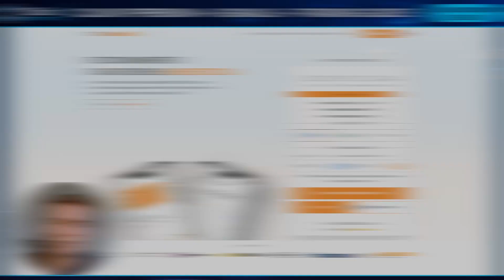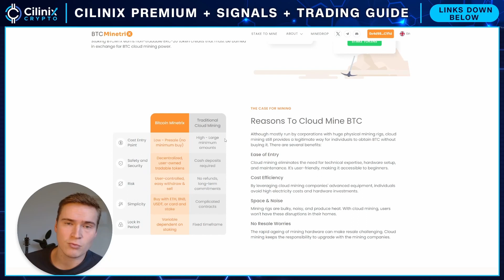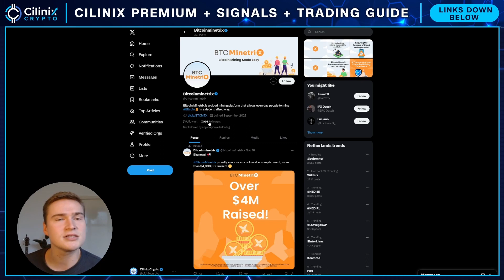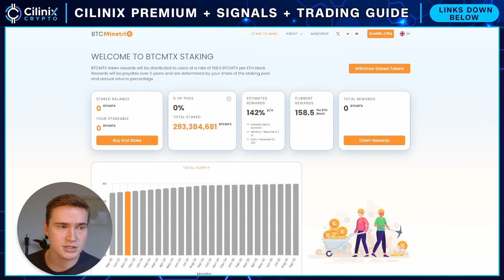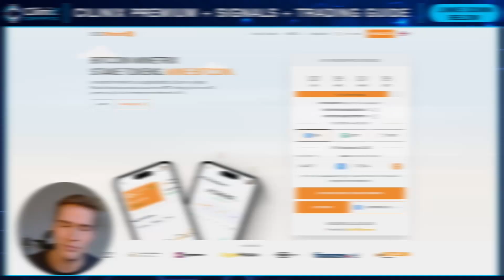SHOULD YOU STILL BUY BTCMTX?🚨 (Bitcoin Minetrix Presale Review)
Social links!